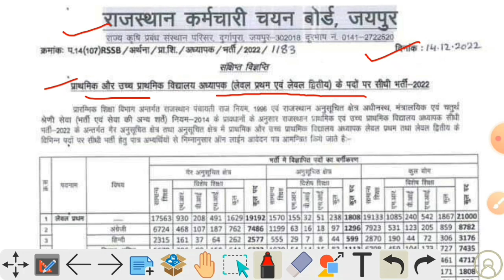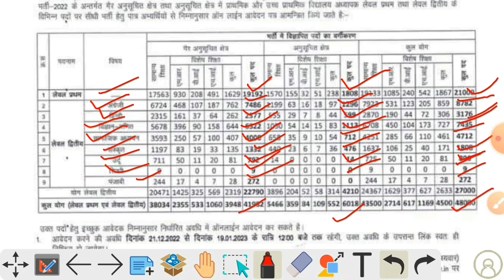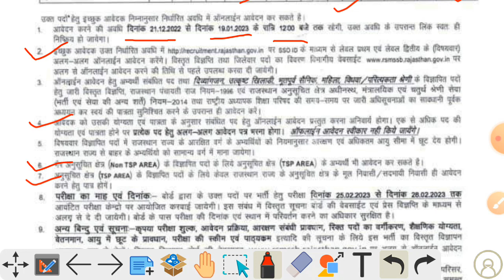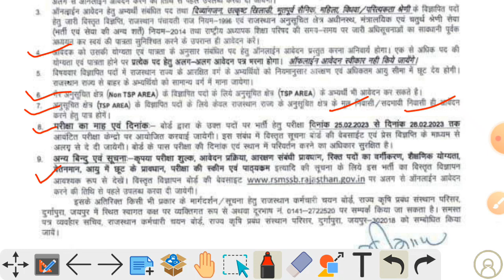3rdgrade विज्ञप्ति जारी |3rd-ग्रेड L1 व L2 में पदो का वर्गीकरण|3rd-ग्रेड में आवेदन करे 21 दिसम्बर से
किताब Online खरीदने के लिये नीचे दिए गए लिंक पर क्लिक करें।👇👇👇

3rdgradevacancies

3rd grade
3rd grade vacancy
3rdgrade 2022 vacancy
reet
reet 2022
reet mains
reet mains 2022
3rdgrade level 1
3rdgrade level 2
3rdgrade seats divided
3rdgrade vigyapti
dinesh malviya